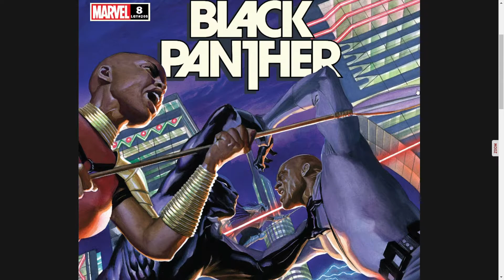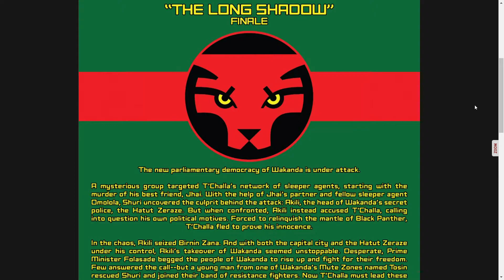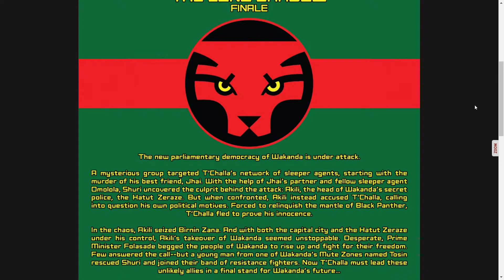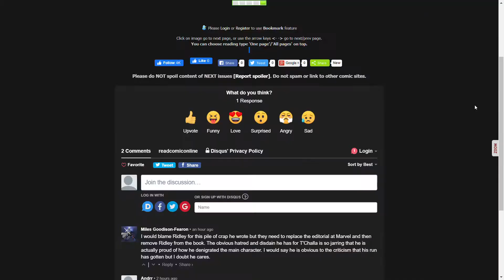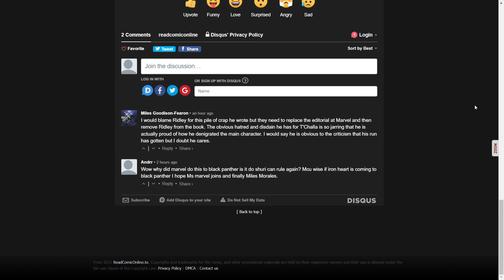Black Panther Issue #8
The crisis in Wakanda ends and the king is dead.